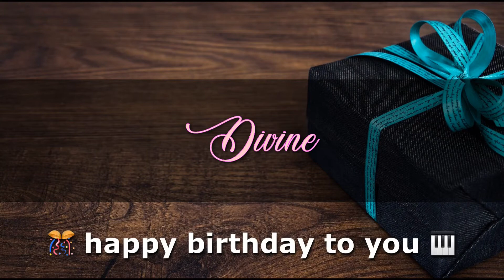DIVINE Angelclasico HAPPY BIRTHDAY